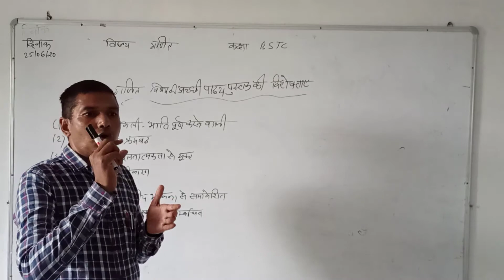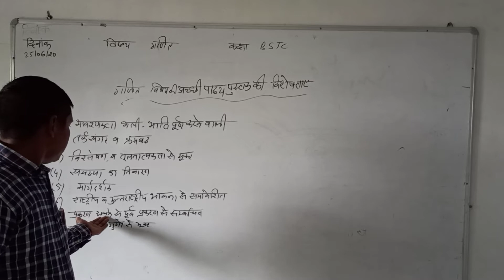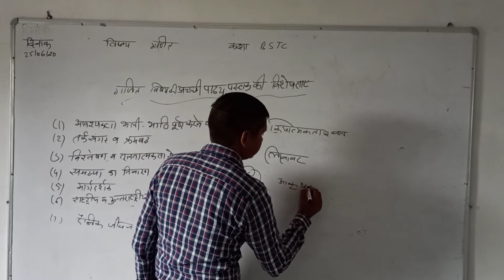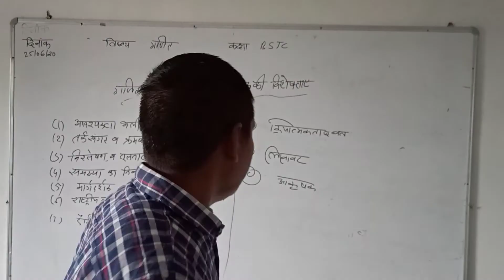अच्छी पाठ्य पुस्तक की विशेषताऐ ,बीएसटीसी 25।06।2020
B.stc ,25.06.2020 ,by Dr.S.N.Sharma